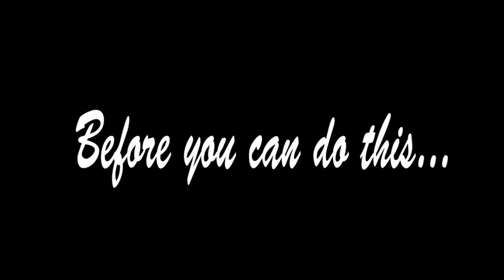Work Out Video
Produced by Sam Hoesch and Nick Machiele